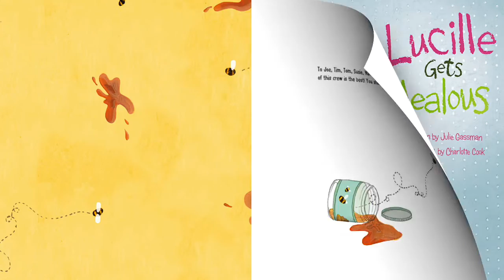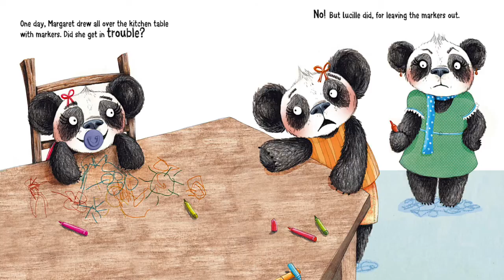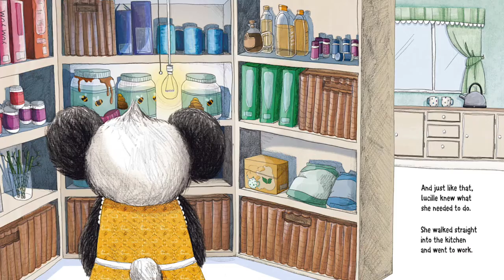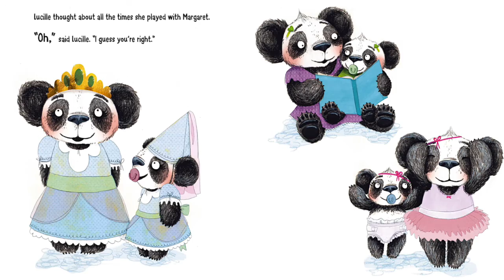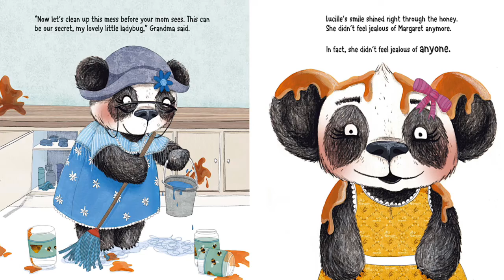Lucille Gets Jealous by Julie Gassman | Teaching Children How To Deal With Jealousy | Read Aloud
"Lucille is very jealous of her little sister, Margaret. Everything Margaret does gets attention, and Lucille feels left out. When their grandma comes to visit, Lucille must learn how to deal with her jealousy."

You can purchase this book on Amazon! Here's the link: